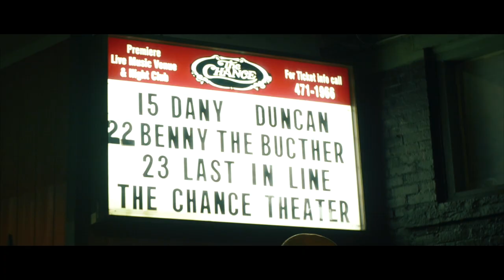Str8 Thru- Only Official Vlog Vol 1: Burden of Plugs Tour Ft Benny the Butcher , Ricky Hyde